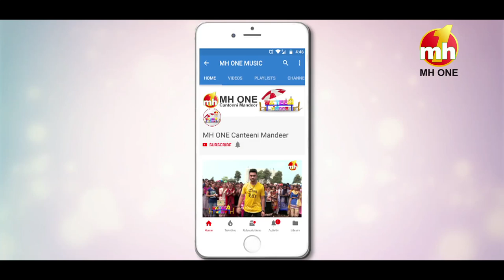Latest Episode Canteeni Mandeer || Ravneet || Bharat College Of Nursing, Mundh, Nakodar, Jalandhar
Canteeni Mandeer || Ravneet || Bharat College Of Nursing, Mundh, Nakodar, Jalandhar || Latest Episode